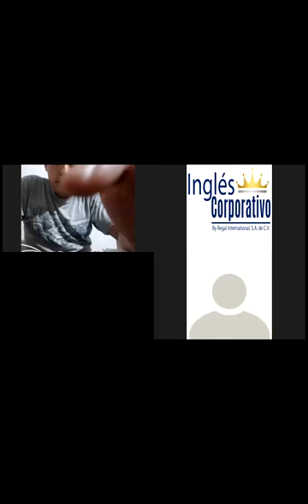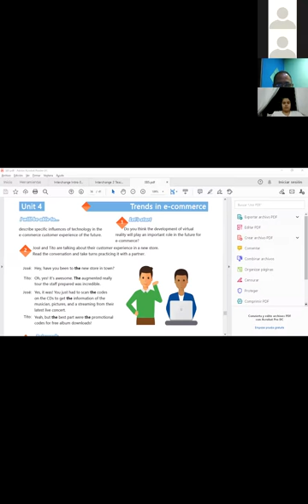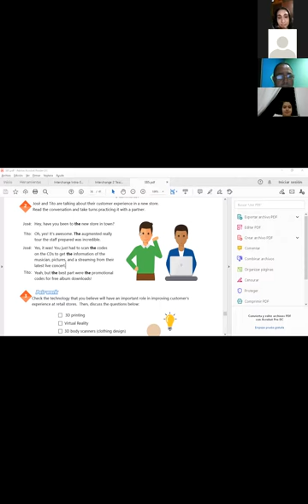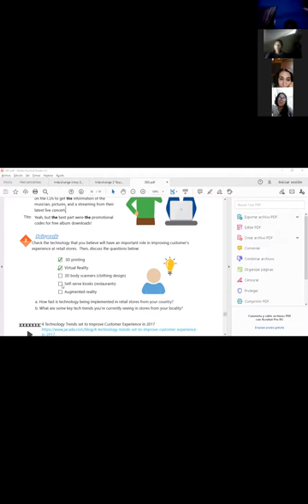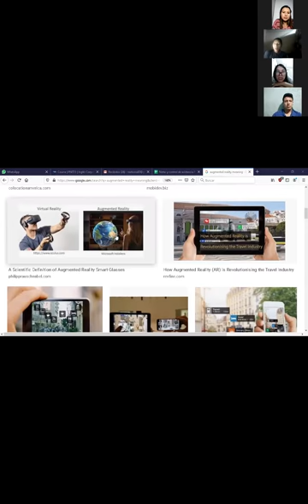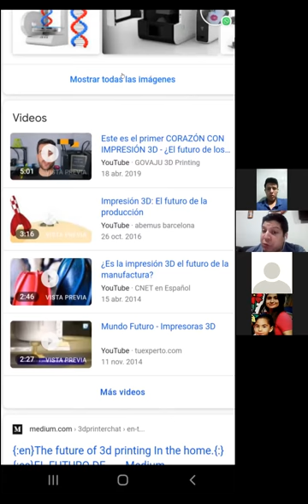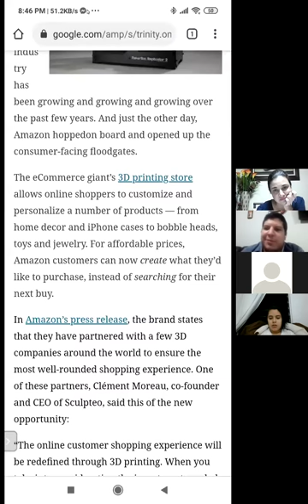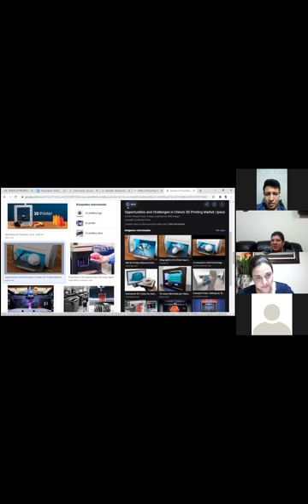Ingles Corporativo-Videoconferencia #24 Describe specific influences of technology in e-commerce pt1